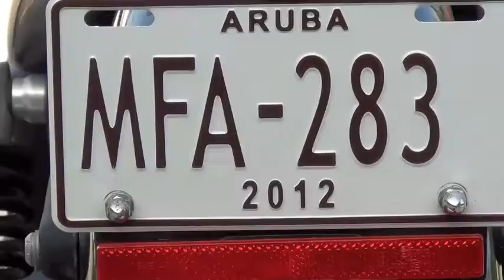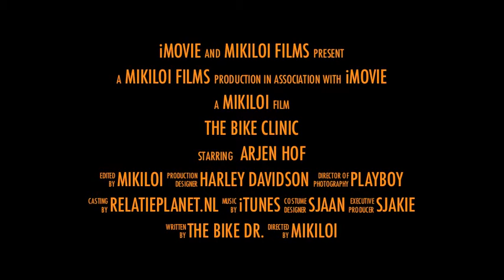The Bike Clinic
The Bike Clinic Aruba